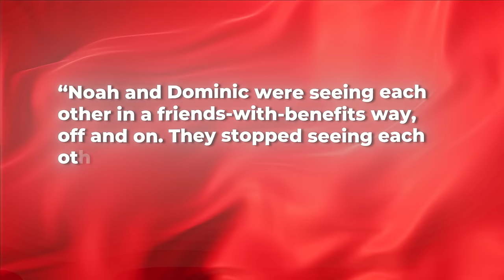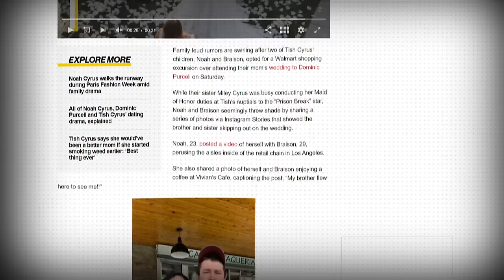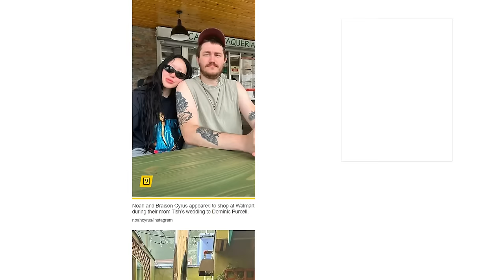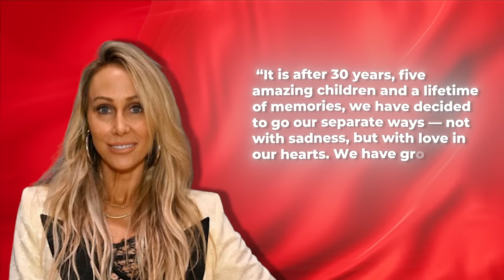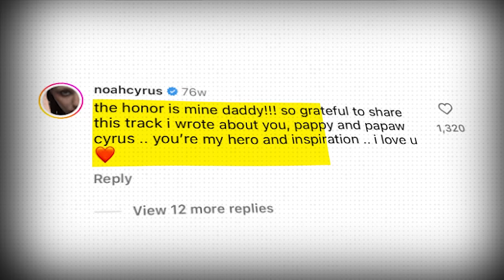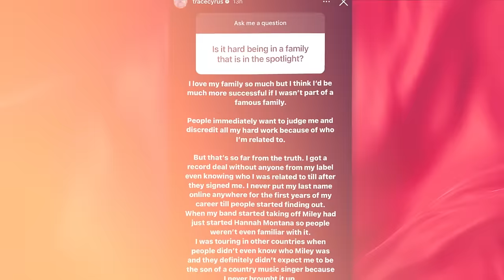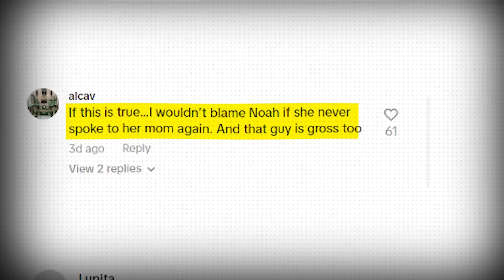Miley Cyrus BLASTS Her Mom For Marrying Noah’s EX BOYFRIEND!?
The Cyrus family got some serious drama going down, and it's got everyone scratching their heads. So, picture this: Miley's mom, Tish, ends up with her other daughter Noah's ex. Now that’s a whole new level of messy. Word on the street is there's some serious drama brewing in the Cyrus clan. Turns out, Purcell wasn't just catching feels with Tish, but allegedly also had a thing with her daughter, Noah! Yeah, you heard that right. Noah and Purcell were supposedly friends with benefits before Tish swooped in.